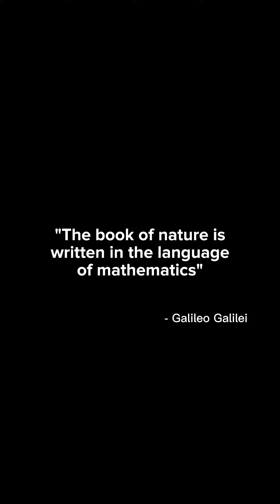Exercise 1: The Nature of Mathematics, SORONGON BSCE 1 M8